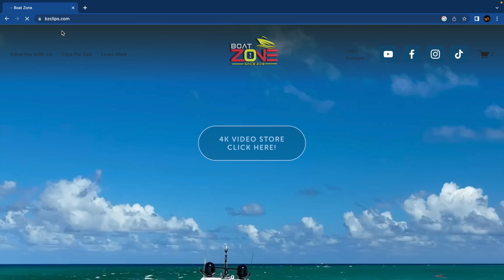SHE'S GOT SOMETHING TO SHOW US 🍉😜 | BOAT ZONE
Miami is a city that exudes vibrancy and energy, and one of its iconic symbols is its thriving boating culture. With its sparkling blue waters and sunny skies, Miami offers the perfect playground for boat enthusiasts.